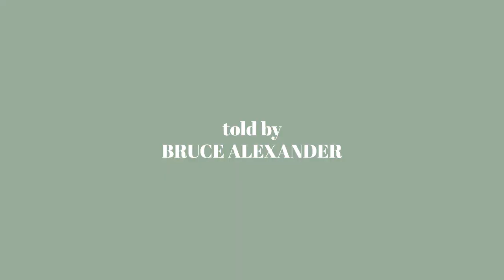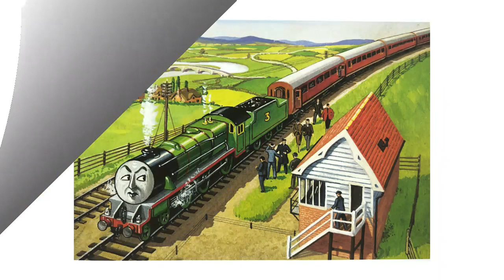Henry's Sneeze (Bruce Alexander)